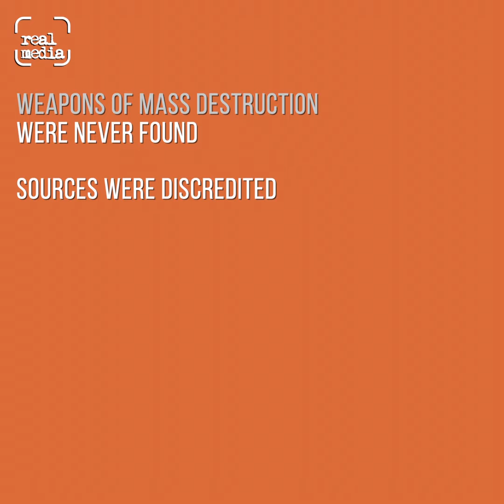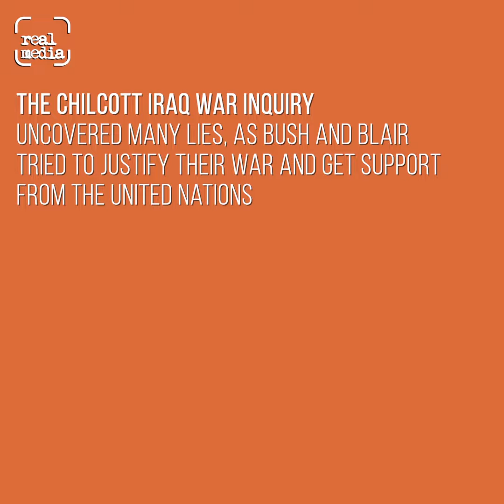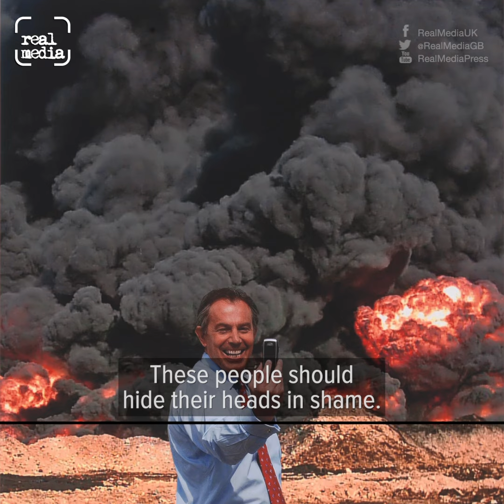Iraq 20 years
Lest we forget, on this day 20 years ago, the West started to wage its war on the people of Iraq, after a campaign of deception and lies, aided by a subservient media. Where was the InternationalCriminalCourt then?